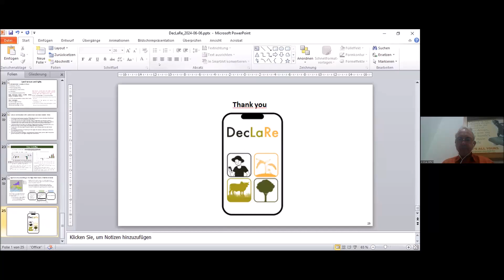An Interdisciplinary Approach to Strengthen Land Resilience in Sub-Saharan Africa | Discussion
As part of the work area on knowledge synthesis through dialogues, the Center of Development Research has organized a colloquium series on future visions and theories of change for sustainable land management together with the regional projects and actors from science, policy and practice.